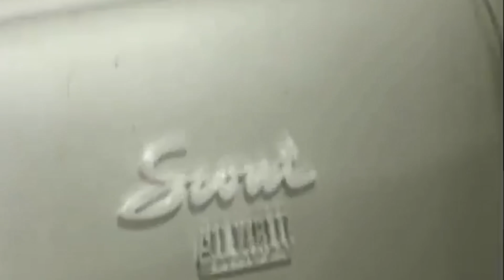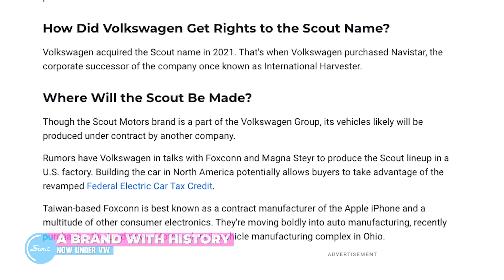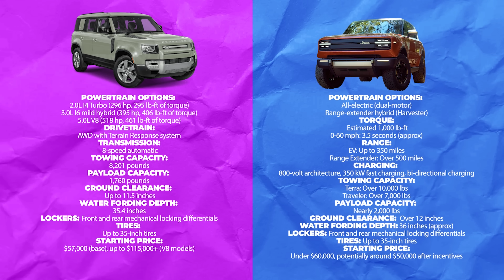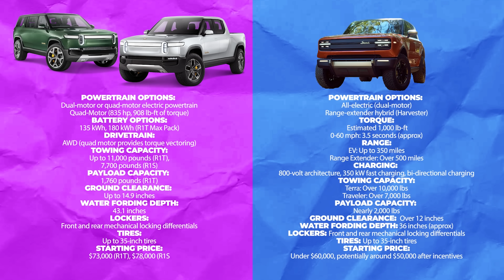These Trucks Are GAME CHANGERS | Scout Terra + Traveler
The iconic Scout name is back! After 40 years in the shadows, the 2027 Scout Traveler SUV and Terra Pickup are here to challenge off-road legends like the Ford Bronco, Jeep Wrangler, Toyota Land Cruiser, and Rivian R1T. With Volkswagen at the helm and the innovative Harvester range-extender hybrid onboard, Scout is blending old-school toughness with cutting-edge tech. Will these new Scouts dominate the off-road scene, or is it too late for a comeback? Watch now to explore the design, capabilities, and performance of these all-new off-road beasts.